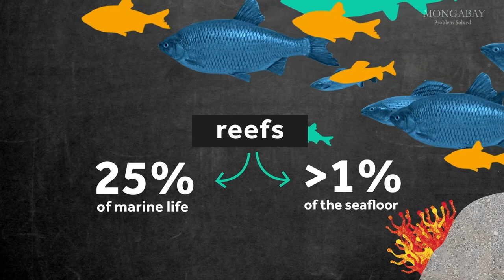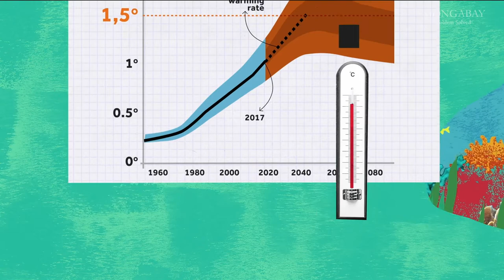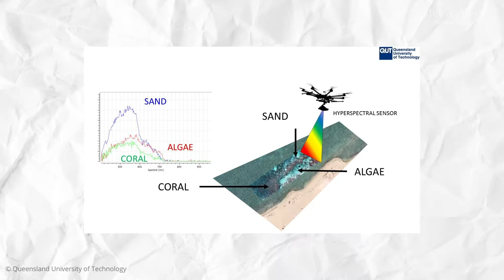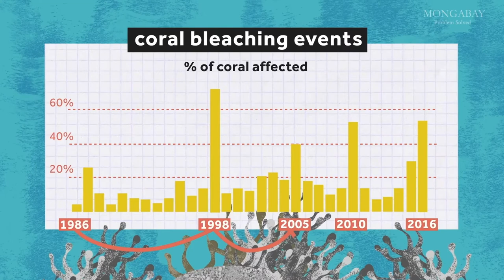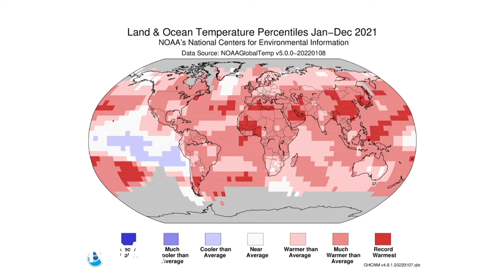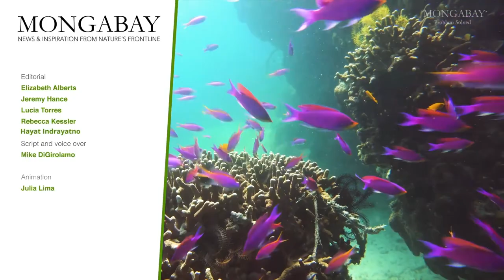Can we save coral reefs? | Problem Solved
Coral reefs are a unique and biodiverse natural ecosystem and economic keystones for many communities and nations. They only cover about 0.2% of the ocean floor but support 25% of marine life. Roughly a billion people worldwide depend on them for food and income.

Coral reefs are also the bedrock of many important drug research developments and breakthroughs. However, climate change, overfishing, and land-based pollution are causing these reefs to perish at a swift pace.

“Problem Solved” is a video series by Mongabay examining big, systemic, environmental issues and potential pathways to addressing them. The second video in this series uncovers our impacts on coral reef ecosystems and interventions needed now to save them.